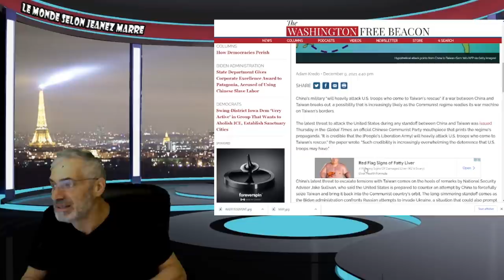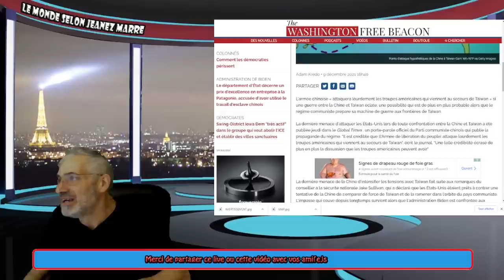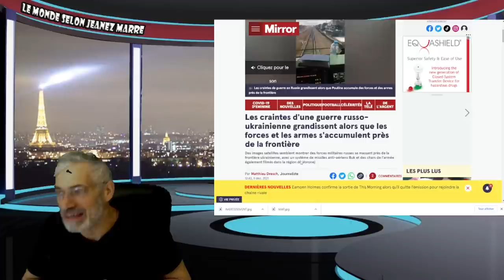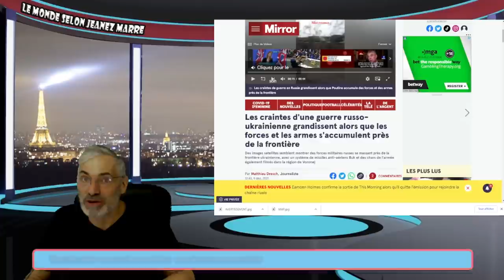PEÉPAREZ-VOUS ÇA VA PÊTER DE TOUT BORD TOUT CÔTÉ;LA CHINE LANCE UNE MENAÇE AUX AMÉRICAINS.